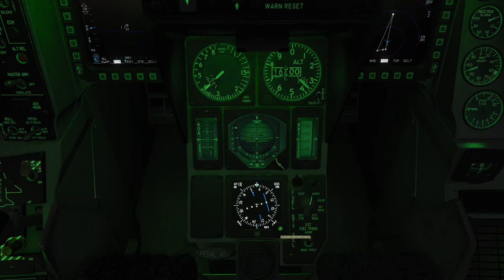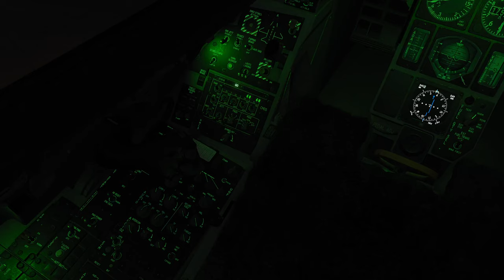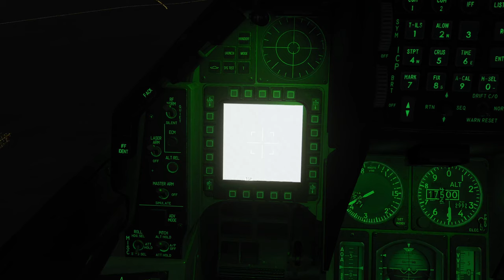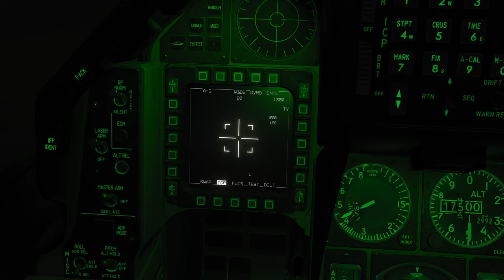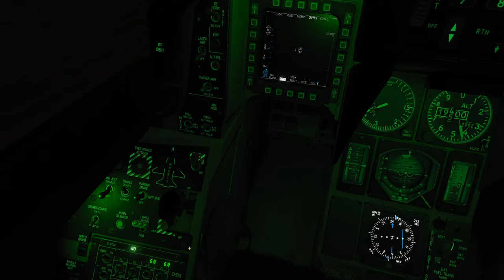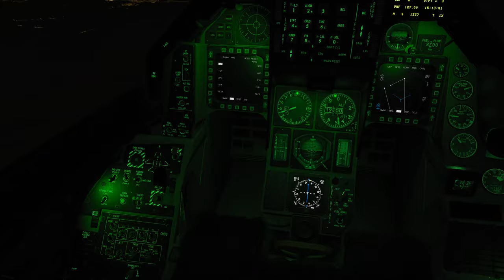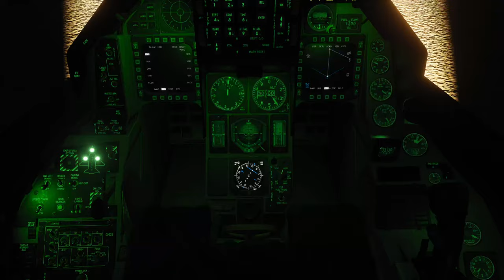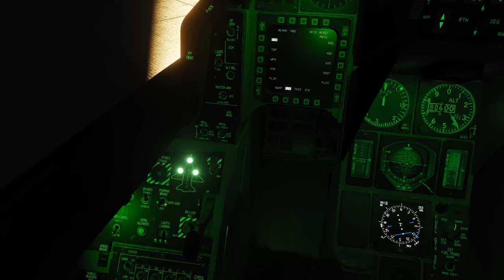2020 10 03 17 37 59